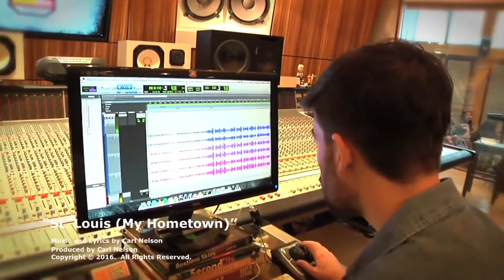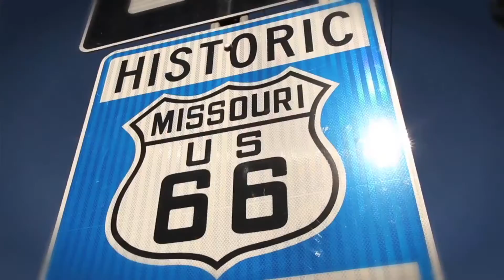St Louis Anthem